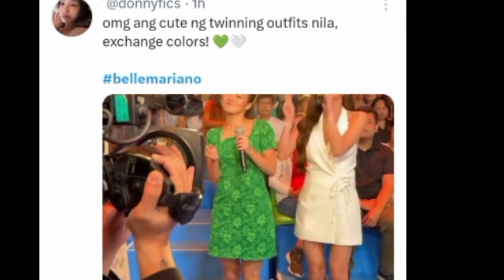BELLE sorpresang nag guest sa SHOWTIME||DONNY is in full heart dahil dito| DONBELLE UPDATE